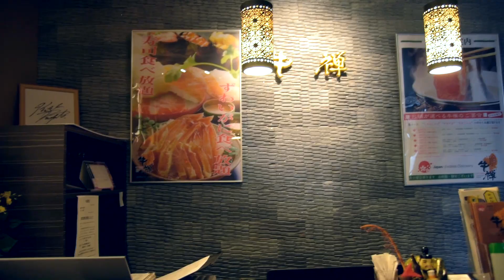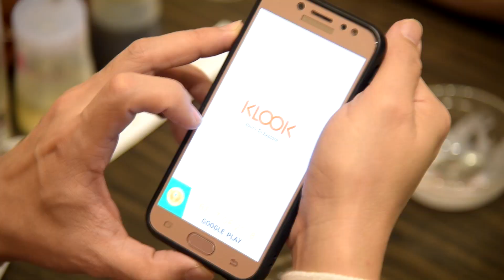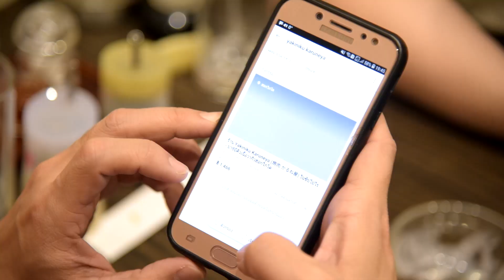Japan อร่อยสุดๆEp.147| Buffet วากิว สุกี้ยากี้+เนื้อย่าง ร้านดัง ที่ซัปโปโร่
มาจ้า อิ่มจุกๆอร่อยๆ กับ Buffet วากิว สุกี้ยากี้ กับเนื้อย่าง ร้านดัง ที่ซัปโปโร่
เป็น 2 ร้านอร่อยต้องมาโดน เพราะของเค้าดีจริงๆ เป็น วากิวชั้นดีของฮอกไกโด มันจะหอมๆละมุนๆ กินแล้วปล่อยพลังได้ !
ติดตามรายการ Japan อร่อยสุดๆได้ทาง
ช่อง 14  Mcot Family
 มาลุ้นรางวัล และอัพเดตความอร่อยได้ที่

Youtube : Japan aroi sud sud TV